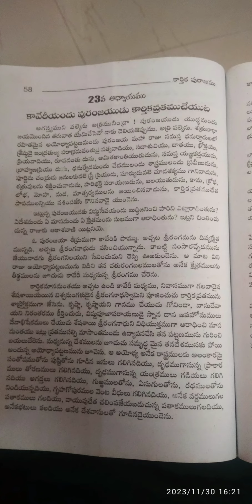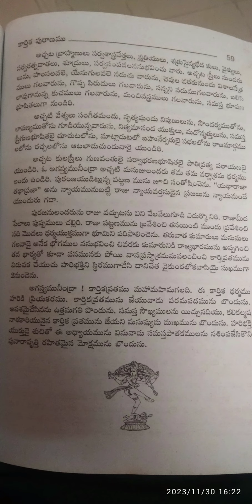karthikapuranam in telugu#devotinal